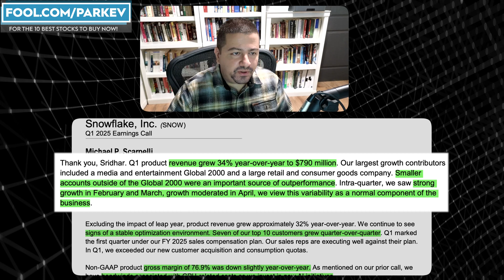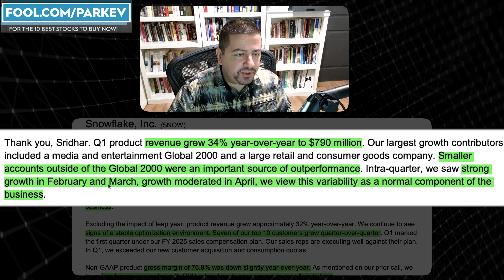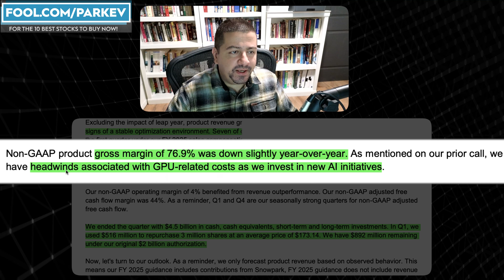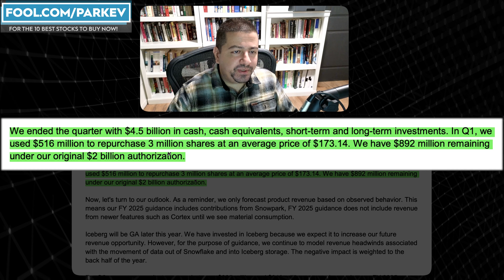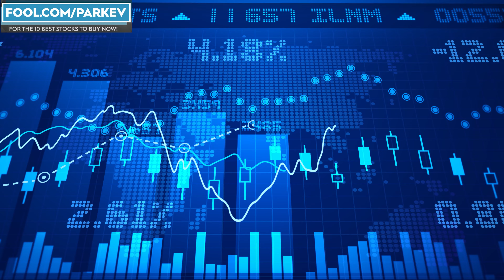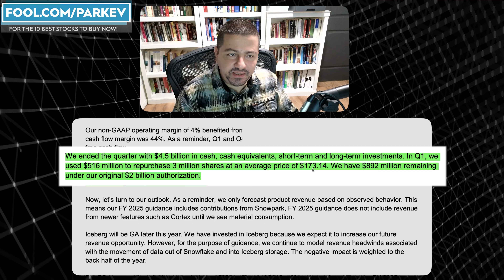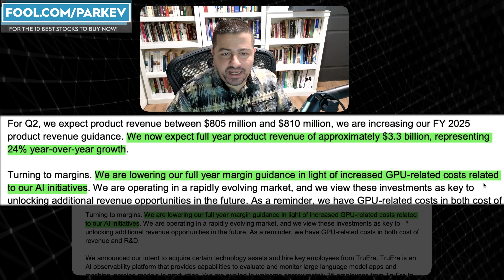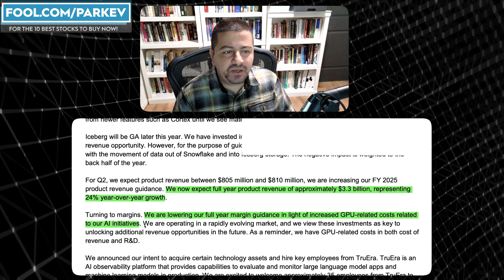Snowflake Stock Analysis: Here's What Investors Should Know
Snowflake is assisting the development of generative artificial intelligence by democratizing data.

Fool.com contributor and finance professor Parkev Tatevosian highlights key factors that Snowflake stock investors should learn.